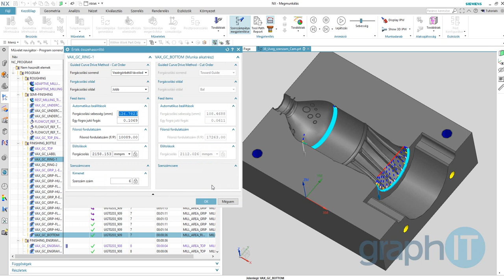NX1899 Érték összehasonlító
Az új funkció segítségével megmunkálásaiban beállított paramétereket könnyedén összehasonlíthatja (pl.: előtolás, fordulatszám, szerszám ,de akár a stratégiák paramétereit is.)
Még több NX1899 újdonság honlapunkon: